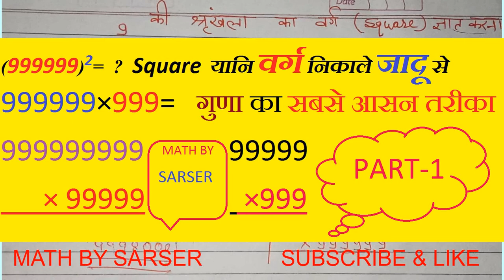MATH BY SARSER SQUARE NIKALE KI SHORT TRICK FOR HTET HSSC RAILWAY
"MATH BY SARSER" ,"SQUARE NIKALE  KI SHORT TRICK",999*999 KI MULTIPLY KRE SECOND ME " SQUARE NIKALE JADO SE"
"THIS TRICK IS HELPFUL FOR ALL COMPETITIVE EXAM " "BY THIS TRICK YOU CAN SOLVE BIG PROBLEM IN A SECOND"